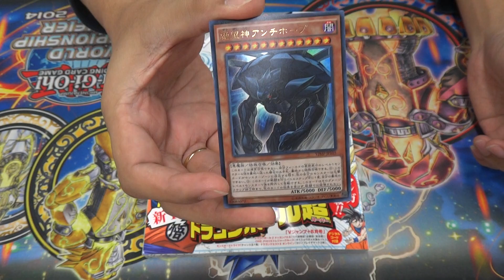Yu Gi Oh! Anti-Hope, God of Despair VJMP-JP105